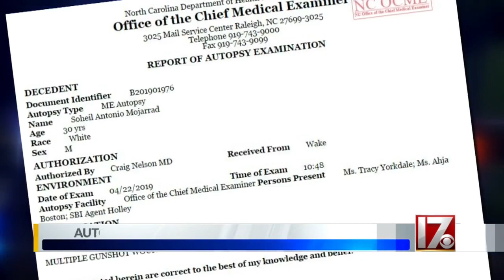30-year-old shot 8 times by Raleigh officer during fatal encounter, autopsy says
30-year-old shot 8 times by Raleigh officer during fatal encounter, autopsy says